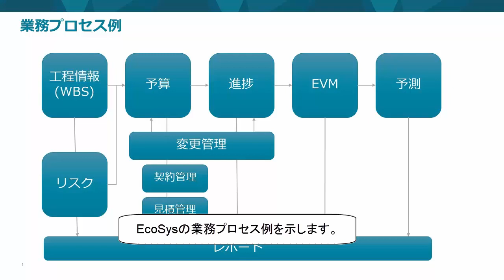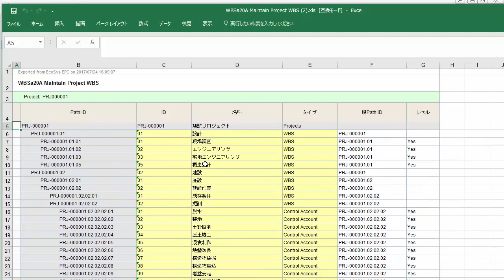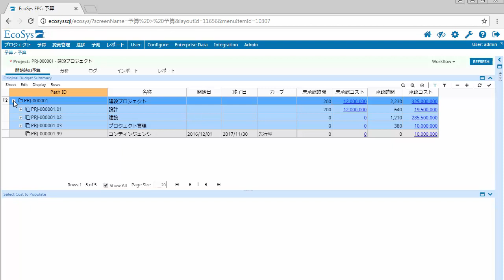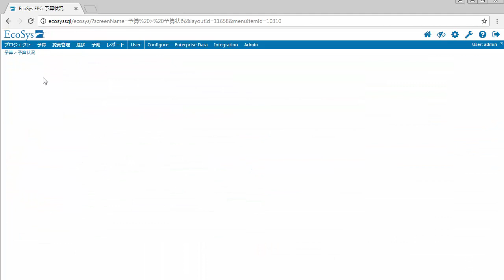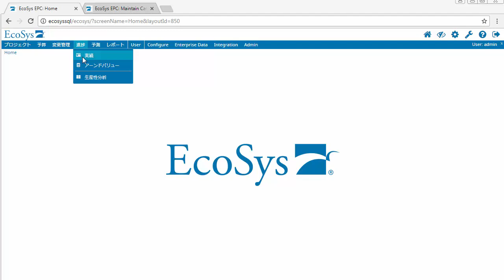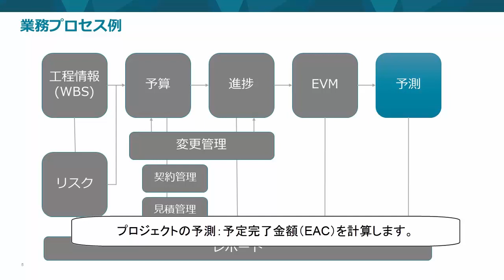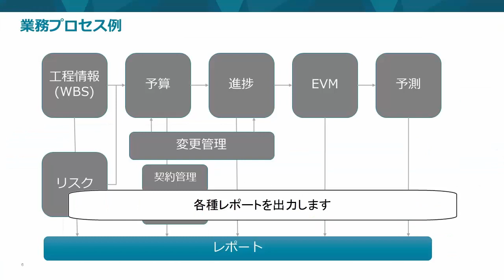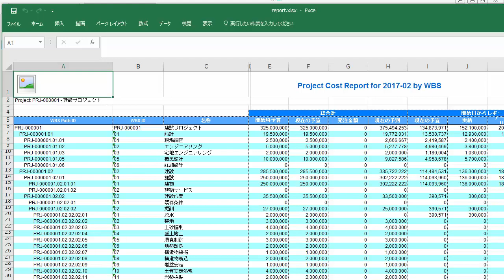建設工事の予算と出来高を管理しリスクを予測するEcoSysご紹介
プロジェクト管理システムEcoSys（エコシス）は、SAPなどのERPと統合してコスト、契約、出来高、工程を管理します。Excelのような操作で誰でも簡単に使用できるWebベースのシステムです。国内外の大手プラント、建設、インフラ企業や官公庁で導入されています。

日本インターグラフ株式会社